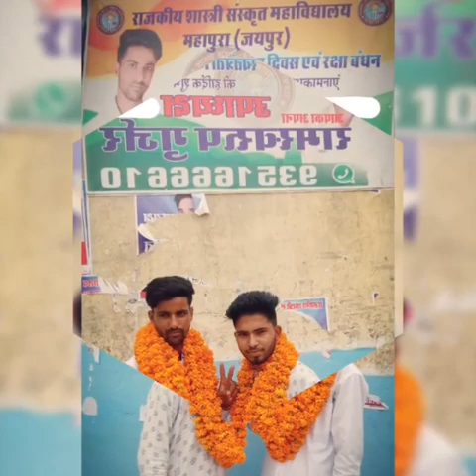Govt shastri sanskrit college mahapura 😃😃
Nicc